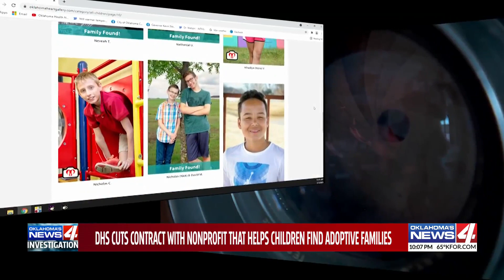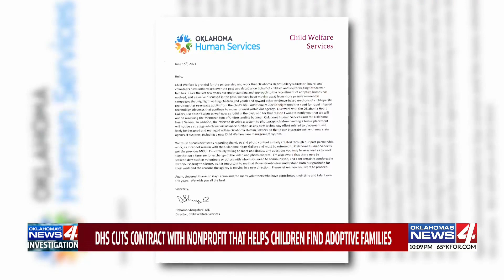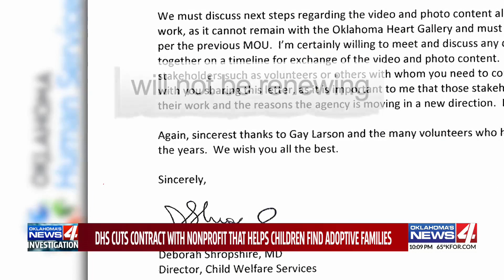KFOR INVESTIGATES: Oklahoma DHS abruptly ends relationship with non-profit providing free service to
KFOR INVESTIGATES: Oklahoma DHS abruptly ends relationship with non-profit providing free service to place children